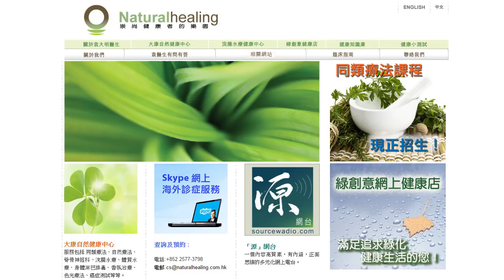《自然療法與你》- EP015 - 答信 + 醫學新知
今集袁醫生會解答聽眾提問，並分享醫學新知。